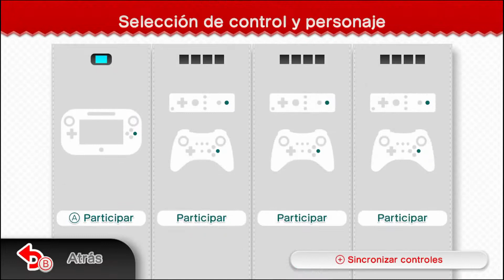Super Mario 3D World - #14 - Un video sin hermarios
Tema del ending: Sonic the Hedgehog 3 "Popsicle" by James Wong